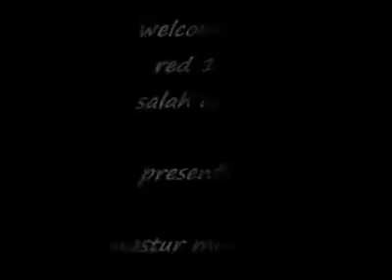kaa asras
la plage targha